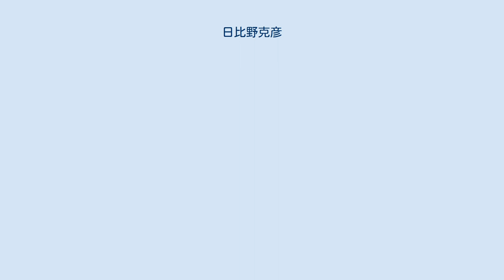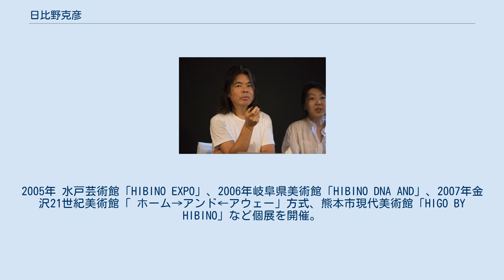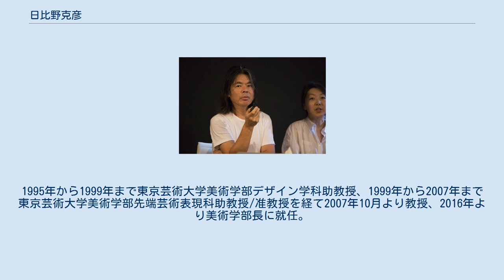日比野克彦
日比野 克彦（ひびの かつひこ、1958年8月31日 - ）は、日本の現代美術家。
現在、東京芸術大学美術学部先端芸術表現科教授、東京藝術大学美術学部長。
段ボールを使った作品で知られる。
 1958年岐阜県岐阜市生まれ。
 岐阜大学教育学部附属中学校を卒業。
岐阜県立加納高等学校を卒業後、多摩美術大学美術学部グラフィックデザイン学科に進学（同級生にしりあがり寿がいた）。
同大学に1年在学した後、東京芸術大学美術学部デザイン学科に再入学し、1982年に卒業。
1984年、同大学大学院修士課程修了。
1980年代に領域横断的、時代を映す作風で注目される。
作品制作の他、身体を媒体に表現し、自己の可能性を追求し続ける。
1986年シドニー・ビエンナーレ、1995 年ヴェネチア・ビエンナーレに出品。
 近年では、館内の展示室だけでなく、様々な地域の人々と共同制作を行いながら、受取り手の感受する力に焦点を当てたアートプロジェクトを展開し、社会で芸術が機能する仕組みを創出する。
2003年大地の芸術祭 越後妻有アートトリエンナーレにて「明後日新聞社文化事業部」を設立、同時に「明後日朝顔プロジェクト」を開始。
2005年 水戸芸術館「HIBINO EXPO」、2006年岐阜県美術館「HIBINO DNA AND」、2007年金沢21世紀美術館「 ホーム→アンド←アウェー」方式、熊本市現代美術館「HIGO BY HIBINO」など個展を開催。
 2012年「種は船～航海プロジェクト」を実施。
2013年 瀬戸内国際芸術祭2013にて「海底探査船美術館プロジェクト・一昨日丸」を発表。
同年・翌年（2013・14年）「六本木アートナイト」にてアーティスティックディレクターを務める。
2010年より4年の1度のサッカーW杯年に合わせ、「マッチフラッグプロジェクト」を開始。
2014年もブラジル大会への熱い想いを胸にワークショップを実施し、スタジアムをスポーツとアートの交流の場とした。
1995年から1999年まで東京芸術大学美術学部デザイン学科助教授、1999年から2007年まで東京芸術大学美術学部先端芸術表現科助教授/准教授を経て2007年10月より教授、2016年より美術学部長に就任。
現在、日本サッカー協会社会貢献委員長。
 2015年4月1日より、岐阜県美術館の館長に就任した。
 東京オリンピック聖火リレーでJR岐阜駅前から走者を務めた。
2021年4月4日。
 2021年6月1日より、熊本市現代美術館の館長に就任することになった。